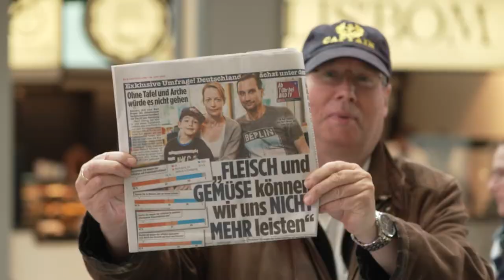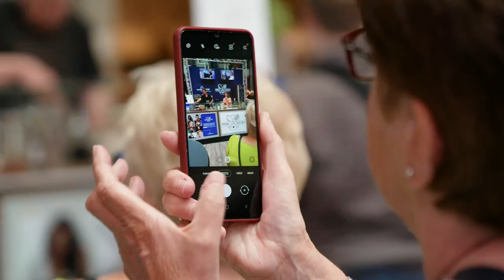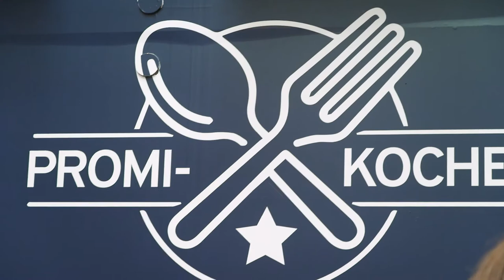Promikochen mit Fabian Harloff und Harald Maack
Schauspieler Fabian Harloff & Harald Maack  im Battle der ‚Notruf Hafenkante‘-Stars: Chicken Wings gegen Hähnchen-Geschnetzeltes

Hamburger Schnack ertönte am Freitag, den 10. Juni, von 12 bis 15 Uhr zwischen Ofen und Pfannen. Es traten die beiden Schauspieler Harald Maack und Fabian Harloff zum „Battle der ‚Notruf Hafenkante‘-Stars“ zugunsten der Hamburger Tafel e.V. in der Europa Passage an. Beide gehören seit 2007 zum Darsteller-Team der in Hamburg spielenden beliebten ZDF-Serie ‚Notruf Hafenkante‘. Darin ist Harald Maack die gute Seele des Reviers, Polizeihauptkommissar Wollenberger, liebevoll Wolle genannt. Fabian Harloff wird als Notarzt Dr. Phillip Haase regelmäßig zu den Einsätzen gerufen. Beide machten viele Fans der Serie mit ihren Koch-Künsten und zahlreichen Autogrammkarten glücklich. Fabian Harloff bereitete im Ofen Chicken Wings mit Rosmarin-Kartoffel-Ecken zu und servierte dazu Tomatensalat. Trotzdem lag Harald Maack mit Hähnchen-Geschnetzelten aus der Pfanne mit Gemüse und Nudeln einige Bälle mehr vorn und gewann damit das „Battle der ‚Notruf Hafenkante‘-Stars“. - Celebrity Endorsement und Konzept by SOCIETY RELATIONS & Communications